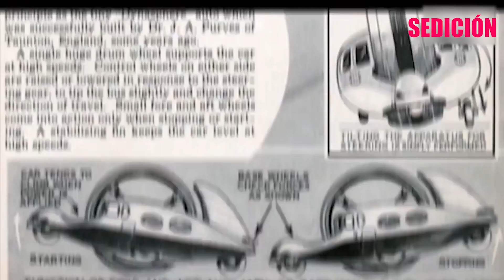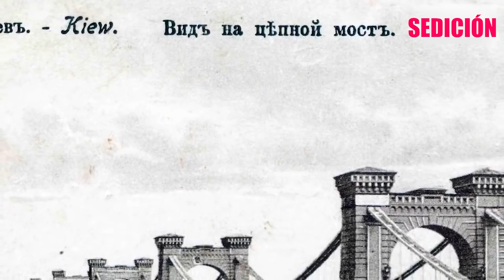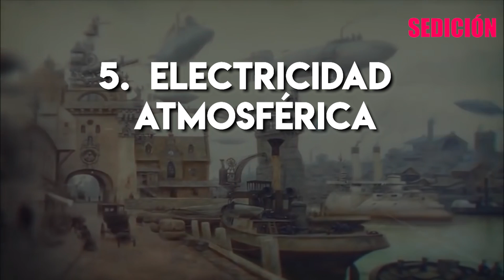TOP 5 DE TECNOLOGIAS DE SEDICION DEL PASADO RECIENTE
En este video hablaremos sobre algunas tecnologias del pasado reciente, sobre cuales tecnicas de construccion antiguas utilizaban algunas civilizaciones antiguas, vamos a cuestionar como se construyo mucho de lo que hoy en dia damos por sentado. ¿Que otras herramientras y conocimiento antiguo poseian las sociedades de siglos atras? Esperamos que este video te de muchas respuestas sobre lo que no sabias sobre las tecnologias de construccion en la historia y que conocimiento de ciencia manejaban las civilizaciones antiguas. ¡Comencemos este top 5 de tecnologias del pasado reciente!